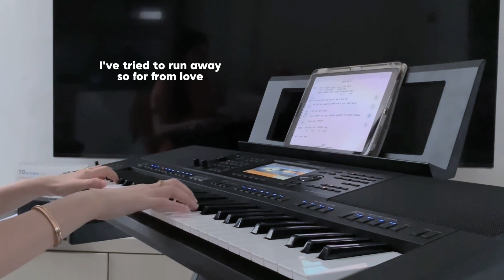Where You Are - Keenan Te (Piano Cover) with Lyrics by AnggelMel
Piano Cover of "Where You Are" by Keenan Te. I hope you guys will like it!

Thankyou for all the support and love❤️. See you guys on my next video. Enjoy!😊

Song : Where You Are
Artist : Keenan Te
Album : Where You Are
Published by : Keenan Te